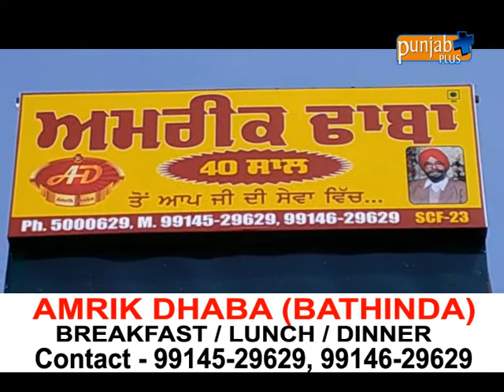AMRIK DHABA BATHINDA